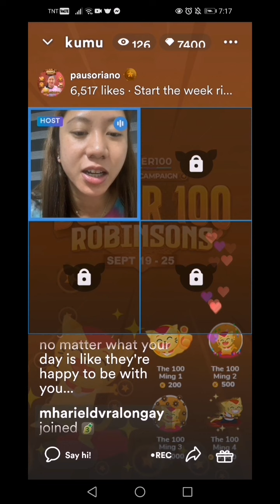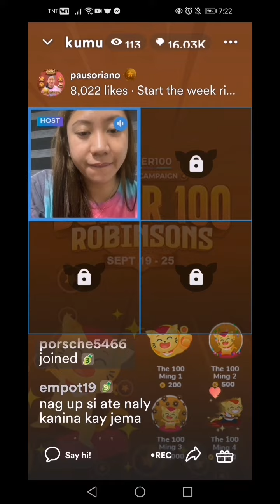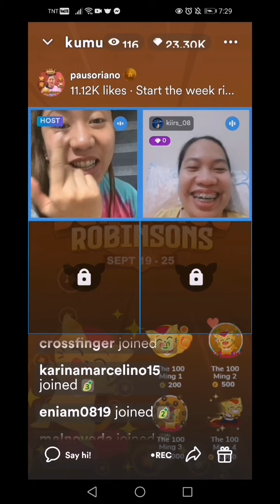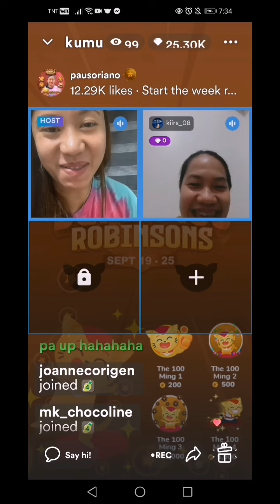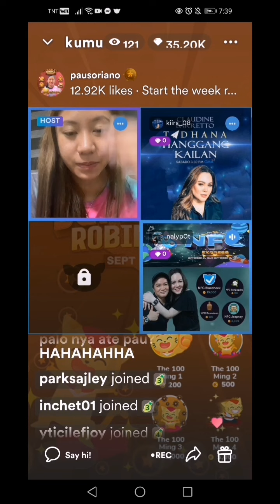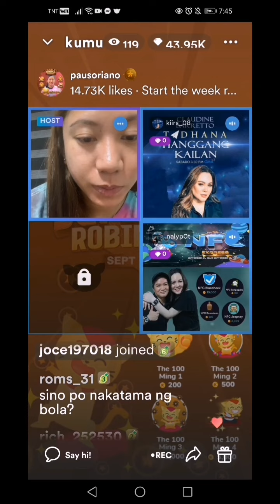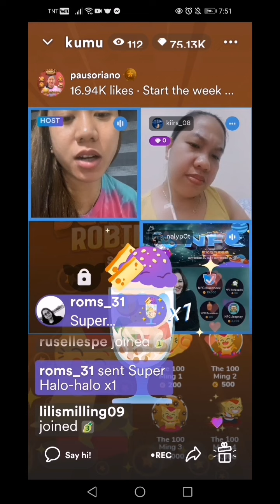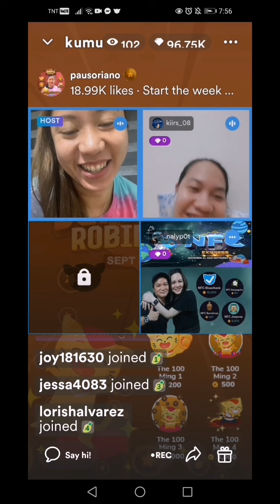Pau Soriano Kumu Live Update||Ang cute ng alaga nyang aso😂Marites narin hihihi